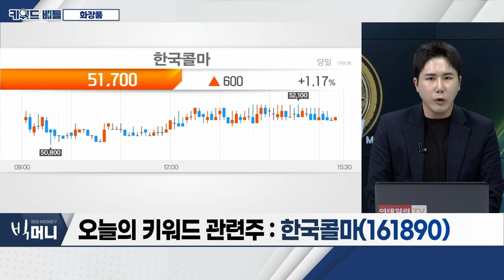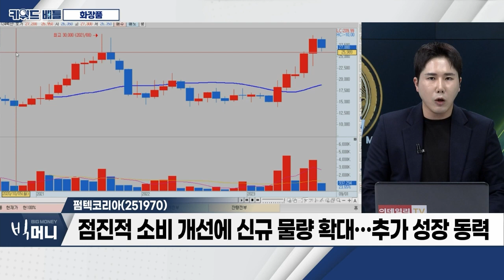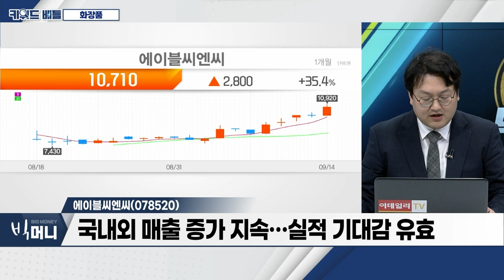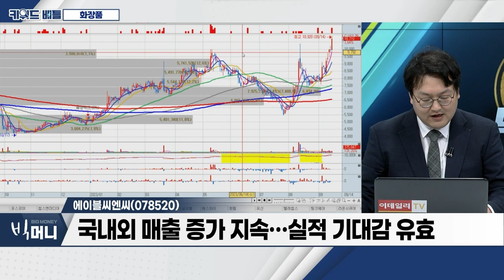한국콜마(161890), 펌텍코리아(251970), 에이블씨엔씨(078520)… 화장품_키워드 배틀 (20230914)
- 방한 외래 관광객, 2019년 7월 대비 66%까지 회복
- 10월 기점 중국 관광객 증가… 화장품 매출 성장 기대
- 중소 화장품 기업, 하반기 높은 실적 예상치 전망

- 국내 거래선 확장에 주력 제품 호조… 역대 최대 실적 기대
- 하반기 '연우' 통한 수직 계열화 효과… 성장 예상
- 하반기 인디ㆍ글로벌 브랜드향 수주 확대 기대

- 업황 회복에 전반적 물량 증가… 외형성장 기대
- 하반기 고객사향 물량 확대… 호실적 기대
- 점진적 소비 개선에 신규 물량 확대… 추가 성장 동력

- 국내외 매출 증가 지속… 실적 기대감 유효
- 기존 보유자 위주 대응 필요